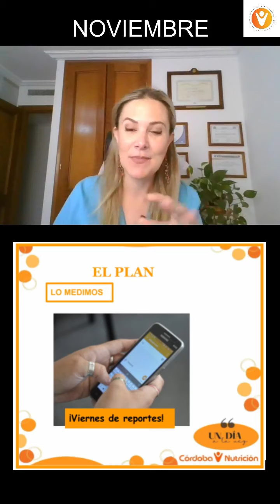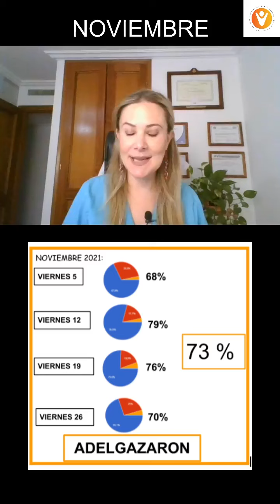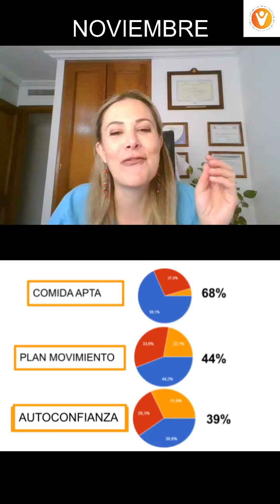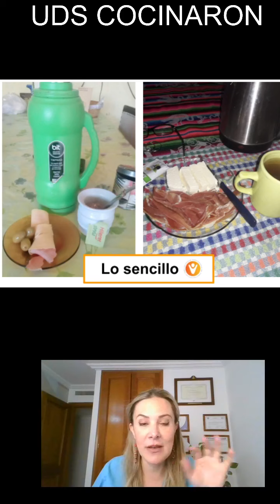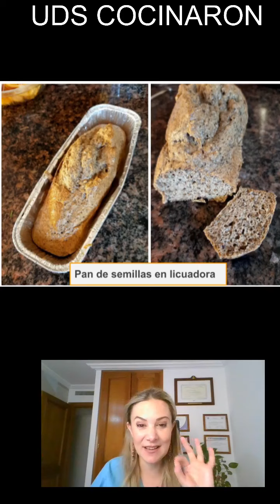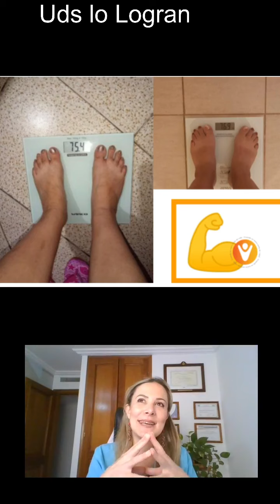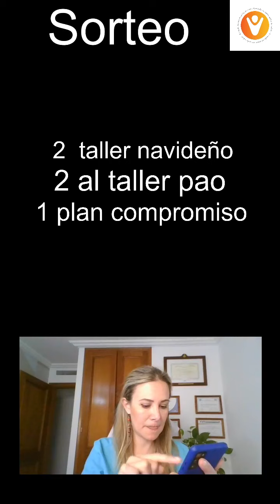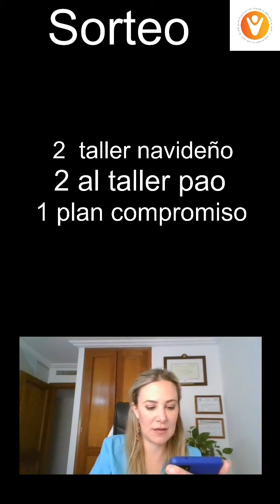SUS RESULTADOS: PLAN DE NOVIEMBRE